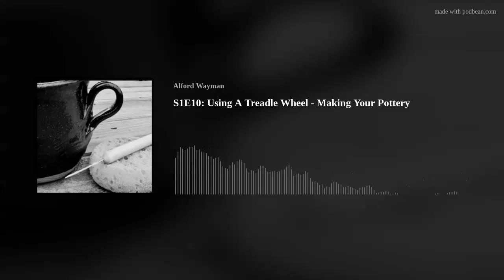S1E10: Using A Treadle Wheel - Making Your Pottery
I made the trip from Laceyville, Pennsylvania to the beautiful upstate New York though the farm land with my father to pick up an old time treadle wheel. I found the treadle wheel on Facebook marketplace for a great price. I always wanted to try one, and having one would make my pottery off grid. It was a stand-up treadle wheel that was rather large and heavy, with a one-hundred and twenty-five pound fly wheel.Books Mentioned:A Potter's Book by Bernard Leach
Warren Mackenzie: An American Potter by David Lewis